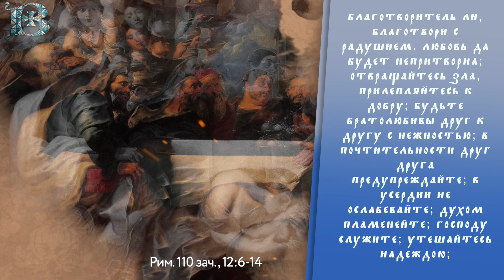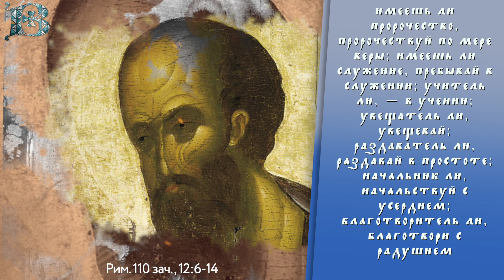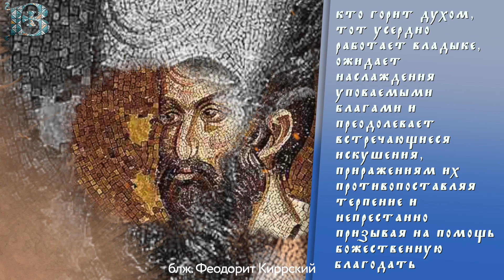Толкование Апостола с митрополитом АНТОНИЕМ (ПАКАНИЧЕМ), 16.07.2023 г.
В сегодняшнем Апостольском чтении святой апостол Павел убеждает нас утверждаться в тех дарах, которые мы получили от Господа.

Неделя 6-я по Пятидесятнице
Рим. 110 зач., 12:6-14